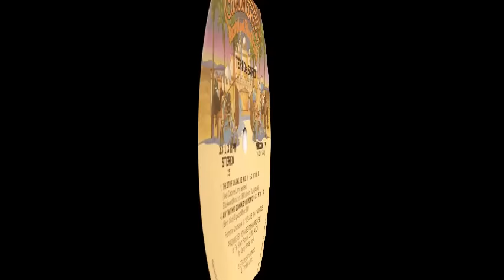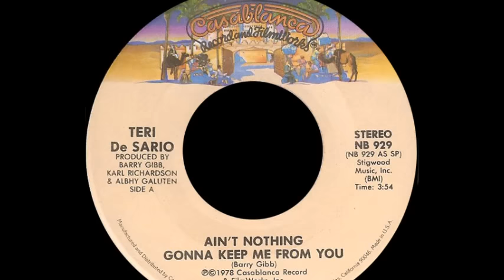Teri DeSario ~ Ain't Nothing Gonna Keep Me From You 1978 Disco Purrfection Version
Teri was so interested in performing that she jumped in to a Renaissance music group band headed by one of her music professors and then effortlessly moved on to folk music. One fateful night during one of those performances, Barry Gibb approached her and with a song that he had written for her and she agreed to record it. "Ain't Nothing..." peaked at #43 pop in the summer of 1978. The clean production style was pure disco pop, with a fast beat along the lines of "You Should Be Dancing" with a much sharper sound. The happy and energetic musical track is in contrast to the serious lyrics of the heartbreak of a failing relationship, something I can relate to today. You know what I mean, keep dancing and smiling to hide the sadness...and in doing that you can't help but get caught up in the happy sound. I don't remember hearing this until I found a bootleg disco megamix and went on the search for this anonymous song and eventually forgot about it. I finally found it in 2004 on a Fire Island disco compilation CD when I visited Palm Springs, CA which the guesthouse had played on their system. Not entirely sold on the direction this took her in, she later ran into old friend Harry Wayne Casey of KC and the Sunshine Band and recorded a hit duet with him "Yes I'm Ready" that peaked at #2. Disenchanted with the pop music machine, she recorded two more albums for Casablanca, the first was released without fanfare and the second was shelved due to the changing musical landscape that was 1980. She went on to become a contemporary Christian artist and then asked for her release from Word and got it once she realized that she was challenging her christian beliefs. Becoming more introspective, she embraced world music. Did you know that she contributed vocals to Chris Carter and Mark Snow's 1996 album "Truth & Light: Music From 'The X-Files"? "Pleasure Train" was remastered and re-released in 2012, without the extended disco versions (damn!) but with extensive notes from all concerned with the original production about the making of the album. Teri now splits her time between Miami and Germany where she sings with The Marschfellows. She still performs with various Christian recording acts today.